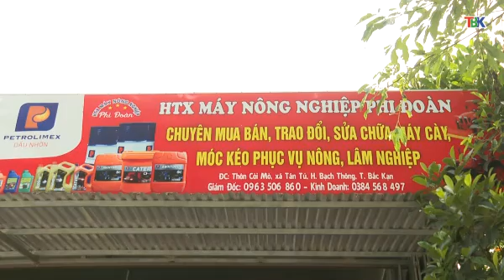09 7 Thời sự trưa Đài PT&TH Bắc Kạn. liên kết trồng ngô sinh khối tại xã Cổ linh.